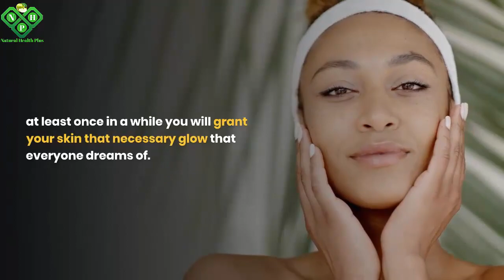6 Foods To Eat For Healthy And Beautiful Skin | Super Diet for Glowing Skin | Beauty Secrets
6 Foods To Eat For Healthy And Beautiful Skin | Super Diet for Glowing Skin | Skin Care Routine | Beauty Secrets

Skin Whitening Tomato Facial | Get Fair, Glowing, Spotless Skin Permanently

5 Types Of Tummies And How To Get Rid Of Each Of Them | Find Out What Your Belly Type Says About You
Lemon Water Recipe Helps to Lose Up to 9 Pounds |Drink This Water for 30 Days,Result Will Amaze You!